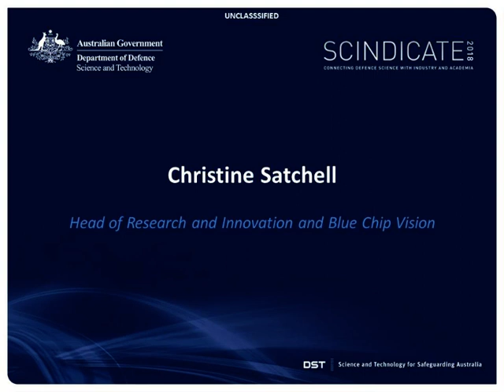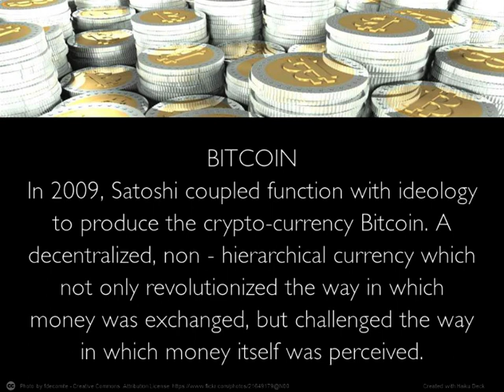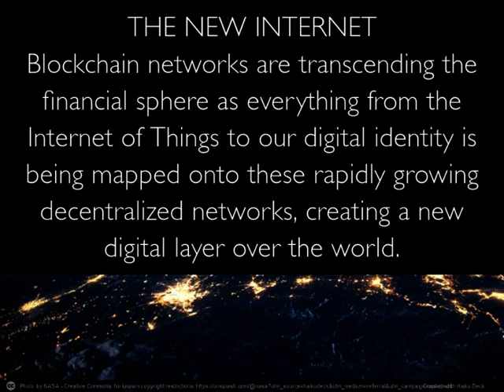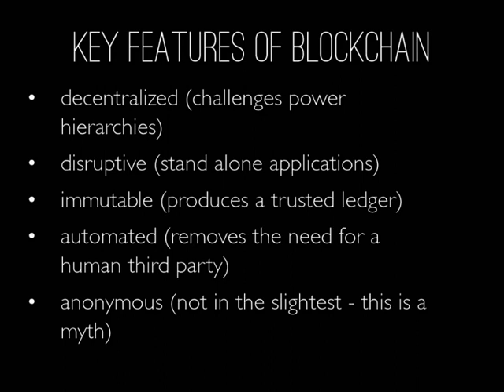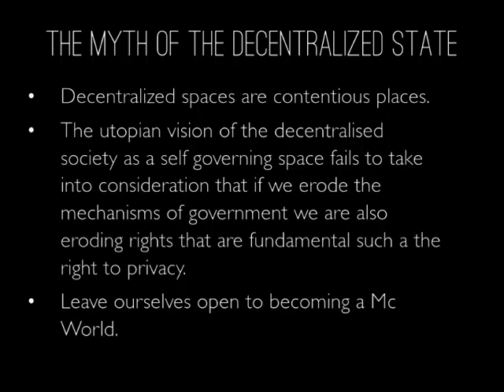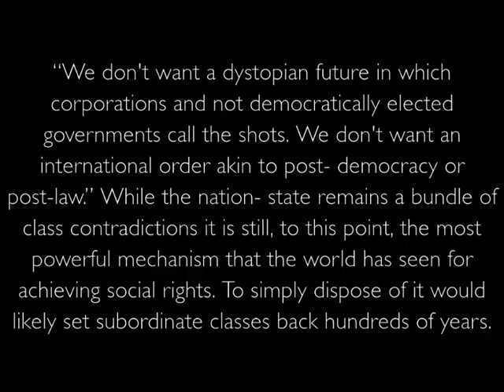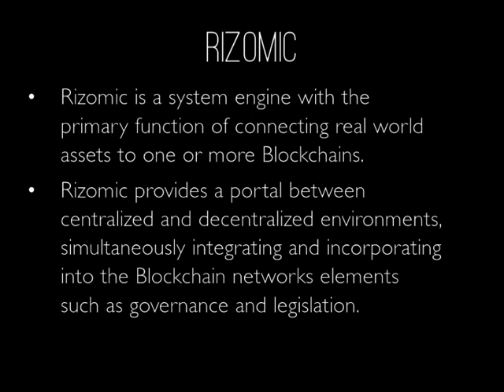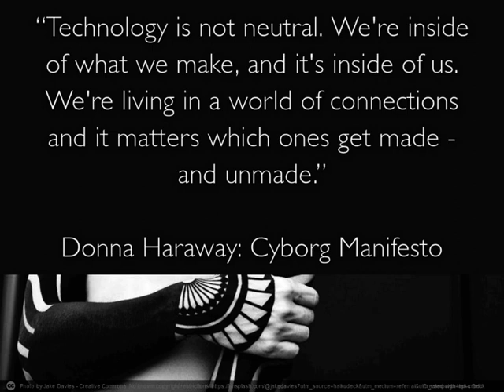Blue Chip Vision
Christine Satchell, Head of Research and Innovation at Blue Chip Vision, delivers a presentation on Blockchains at SCINDICATE 2018.
Warning: Ms Satchell's lap top created some audio interference at the beginning of her narrative.